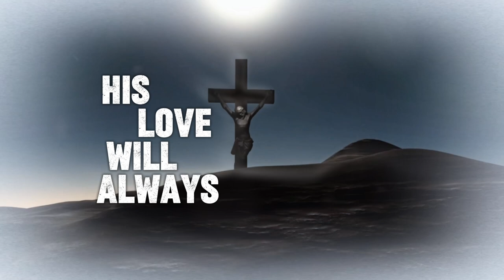You Won't Believe How Faith Can Change Your Life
Following Jesus is more than just a Sunday ritual—it’s a daily journey of faith, love, and purpose. In this episode, we explore what it means to live like Jesus in our everyday lives, from small acts of kindness to embracing forgiveness, humility, and compassion. Discover practical ways to reflect His teachings in your relationships, decisions, and interactions, and find inspiration to walk closer with Him every day. Let’s learn how to shine His light in our ordinary moments and make them extraordinary through faith. 🙏✨❤️

Timecodes:
0:00
can you follow jesus' path throughout
0:02
your day follow me and sing along with
0:05
this song embracing his footsteps in our
0:08
everyday life together let's let his
0:11
love and grace shine through us let us
0:19
sing walk the dusty road in the light of
0:24
day hear his words guide our
0:28
way love your neor as your
0:32
own in his footsteps we have
0:36
[Music]
0:39
grown turn the other cheek with
0:43
Grace see the kindness on each
0:47
face Golden Rule that we will
0:51
live all our hearts we freely
0:56
give following his path so pure Faith
1:01
and Hope that will
1:04
endure with his love we're never
1:09
lost Humble Hearts lift the cross I Will
1:14
Follow You Lord with all my heart and
1:16
soul I will carry my cross every day
1:19
trusting in your strength and love to
1:21
guide me no matter the trials I know
1:24
that in the end I will stand in your
1:26
glory surrounded by your Everlasting
1:29
Light
1:30
[Music]
1:35
in the wind his voice is
1:39
clear cast aside each selfish
1:43
fear help the wey find their
1:47
way in his love will always
1:54
stay teach the children all he
1:58
shown seeds of kindness we have
2:02
sown in his name we'll find our
2:06
way shining bright as break of following
2:11
his path so
2:13
pure Faith and Hope that will
2:17
2:21
lost humble heart lift the
2:26
cross in the wind his voice is clear
2:31
cast aside each selfish
2:34
fear help the weary find their
2:39
2:44
[Music]
2:49
2:54
2:58
sown in his name will find our
3:02
way shining bright as break of deom
3:07
[Music]